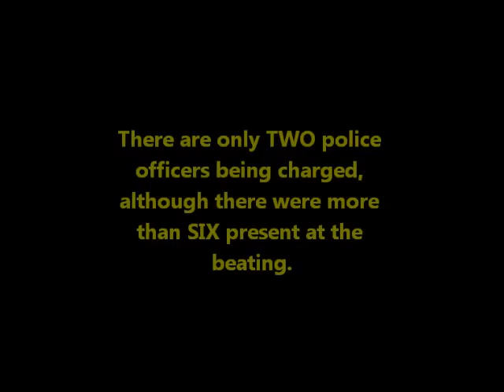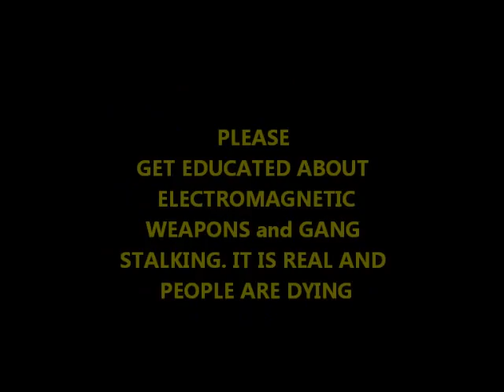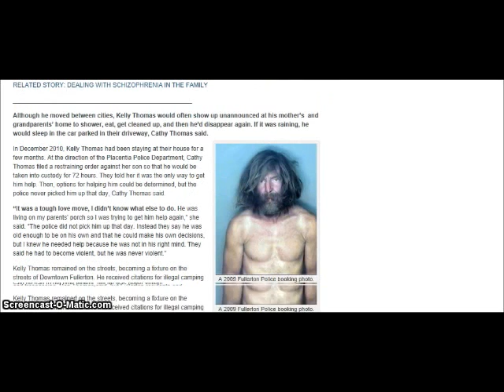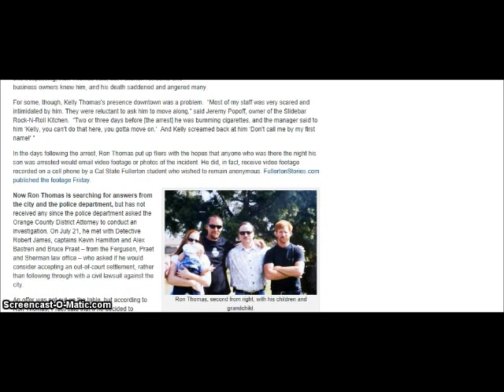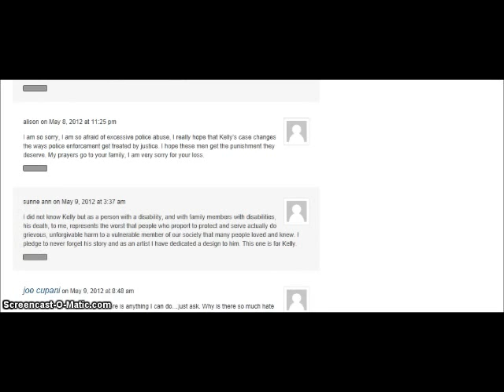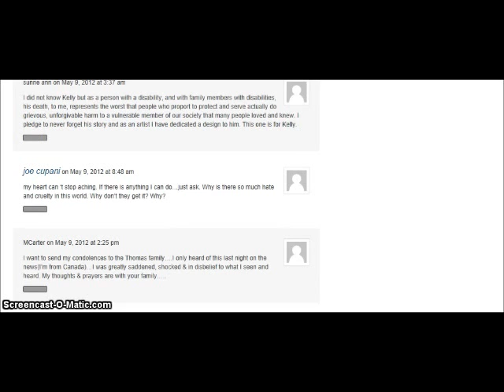Was Kelly Thomas a Targeted Individual? Pt 1/2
Beaten to death by a gang of police officers in Fullerton, CA in 2011. His father was a law enforcement officer and military veteran. His family had him comitted to a mental institution after following advice from the Fullerton Police Department resulting in a diagnosis of Schizophrenia. He ended up homeless and is now DEAD.